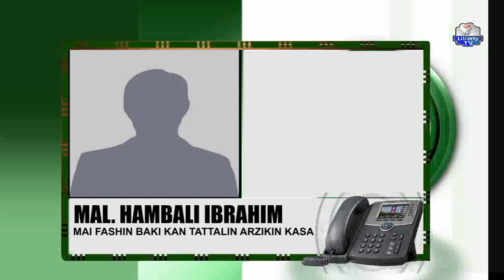Turbar Dimokradiyya 18th April, 2019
Shirrin "Turbar Dimokradiyya" Tare Da Mai Gabatarwa Dahiru Ahmed

Danna mahadin da ke kasa zuwa tasharmu LibertyTV. Kuna iya danna kan kararrawa domin samun karar sanarwar sabon bidiyo.